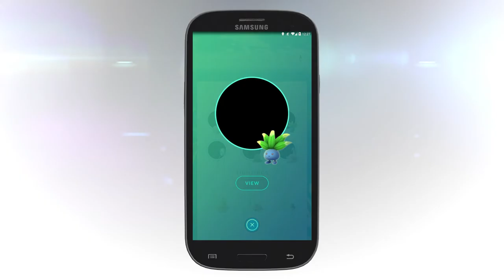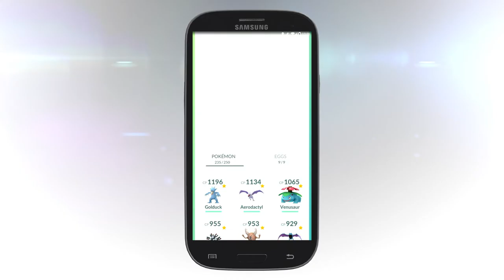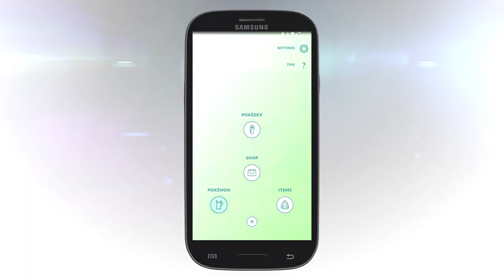Как искать покемонов в Pokemon GO, редкие и легендарные покемоны (ТОП-10), пикачу в Покемон ГО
Как искать покемонов в Pokemon GO? Если хотите найти покемона в Покемон ГО, то не нужно судорожно бегать с одной улицы города на другую, в надежде, что зверек окажется неподалеку от вас. Просто воспользуйтесь этой видео инструкцией, содержащей подробную информацию о процессе поимки ваших будущих подопечных.

В гайде объясняется, как работает функция радар в Pokemon GO, а также описывается стратегия поиска любого покемона, который вам понравился. К сожалению, в настоящий момент полная функция поиска еще тестируется, но информация о том, как она должна работать, все равно присутствует.

Если вас мучает вопрос «Где и как найти Пикачу в Pokemon GO», то ответ на него также есть в видео. Еще вы можете ознакомиться с нашим списком редких покемонов (ТОП-10), которых довольно сложно обнаружить в игре.

Это видео будет полезно тем, кто еще не знает, кто такие легендарные покемоны, можно ли их поймать, и кто из них изображен на гербах команд.